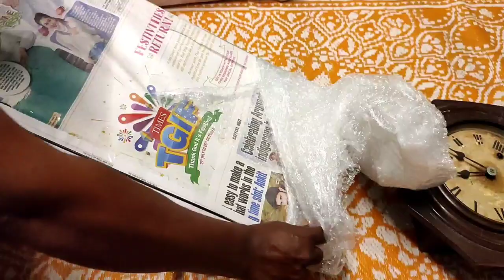Unboxing antique & vintage clocks 1930-50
Unboxing antique & vintage clocks JUNGHANS made in Germany, SEIKOSHA made in Japan & LONDON Watch co karachi 1930-50